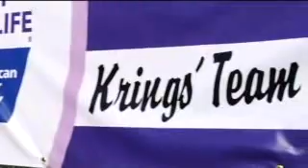Relay For Life - Brad's Story